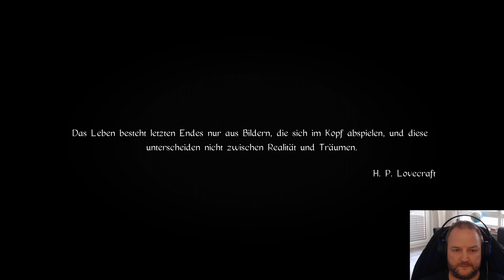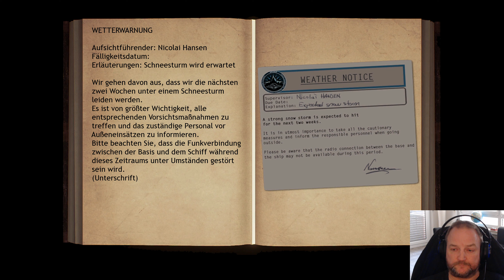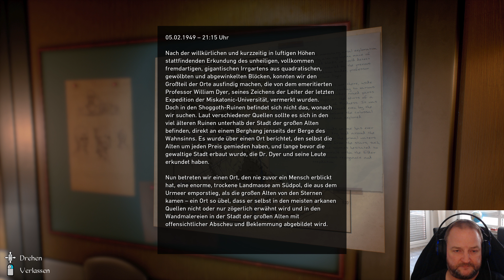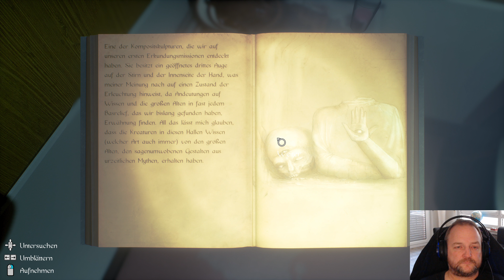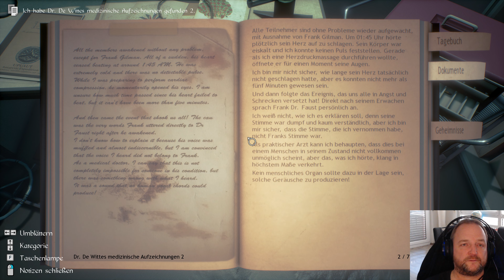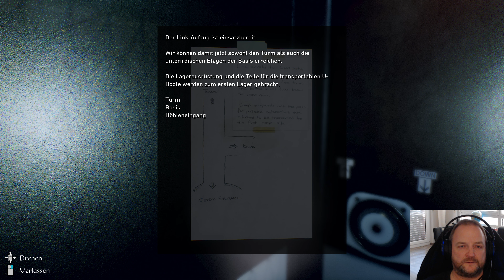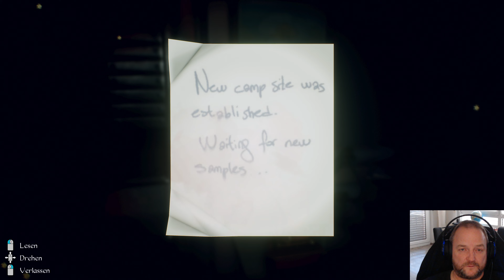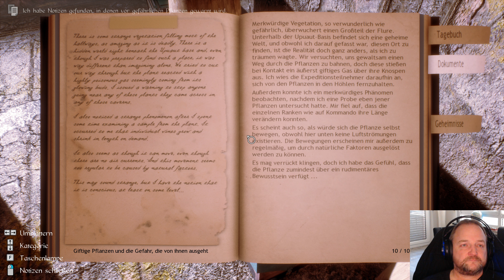Erik spielt! Conarium #1 ...alt, aber geil...;-)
Ich habe grad "The sinking city" (echt spiel- und kaufenswert!) durch und habe lange überlegt, welche Spiele ich aus dem Lovecraft-Universe schon gespielt hatte. Das hier war das Zweite! Auch wenn es VOR "Call of Cthulu" rauskam, hab ich es erst danach gespielt, aber genauso geliebt!
Deswegen gibt es jetzt (vielleicht) ein "LetsPlay" von beiden Spielen und auch evtl. von "The sinking city" was extrem lange zu spielen ist, weil es gefühlte 100 Nebenmissionen hat...aber die kann ich ja weglassen...mal schauen, woll!